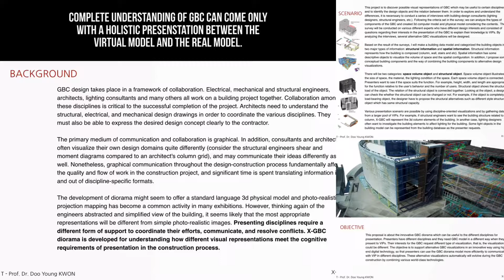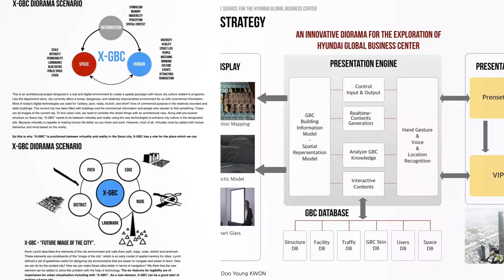[X-Lab DMC] "공간기반 혼합현실 X-DMC 테마체험" (책임교수: 권두영)